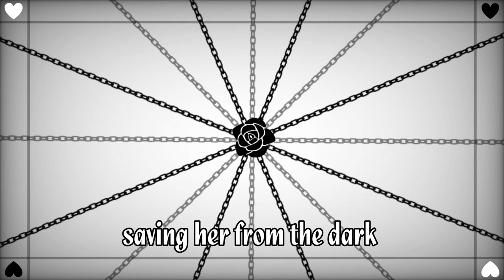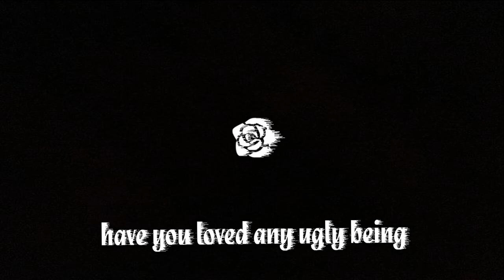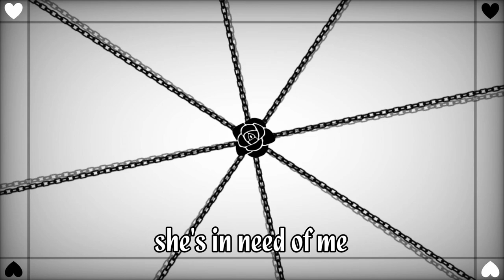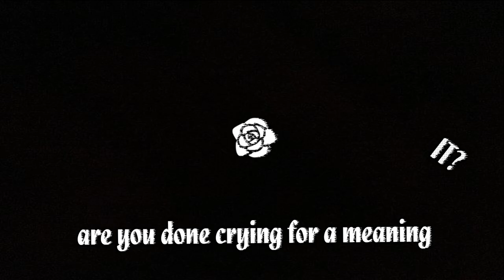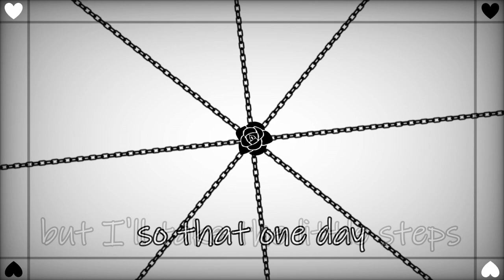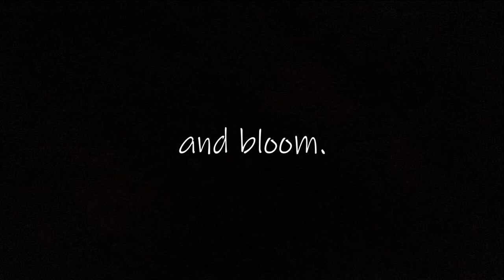Blooming / Eleanor Forte / SynthV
I'm not dead! And I've got a new tune that I'm very glad is finally done.
In 2023, I really want to make music a bigger priority in what I do with my time. Hopefully this will be a good omen.
You can download the song (and it's instrumental) for free on Bandcamp.

Lyrics:
She was a happy child, an angel
With family blessings
Saving her from the dark
Life seemed beautiful
Her innocence bountiful
Built up her own bones
Her own transparent face

She was made a fool
She choked up
The nightly dreading
Keeping her in the dark
Life seemed beautiful
To every other other soul
She’s facing mirrors
Hurting over the sink

Have you seen what is living poorly
Have you heard from God?
Have you loved any ugly being
Aside from yourself?

Sprouting sorrow in the moonlight
Underneath the window
I am your first raven
Living in your shadow
Blooming flowers after daylight
Cared for with indignance
I am your worst raven
Of life insufficient

I seek a new beginning
Just take a look outside your walls
I dream of us becoming
A better human of our own

She keeps sleeping in
I can’t blame
Here I was thinking
We’d escaped all the shame
She’s in need of me
How can I make her believe
Build up her old bones
Before we fade away
How long before my body gets it

Are you done crying for a meaning
A reason to leave
Have you asked what is wrong with being
A girl with some guts?

Drowning glory in the moonlight
We had such potential
I am your first phoenix
A new chance essential
Blooming courage in the same night
You learn introspection
I am your last phoenix
In time with correction

I know the task is daunting
The world is burning far and wide
We are not alone in this space
Our rising sun will come in time